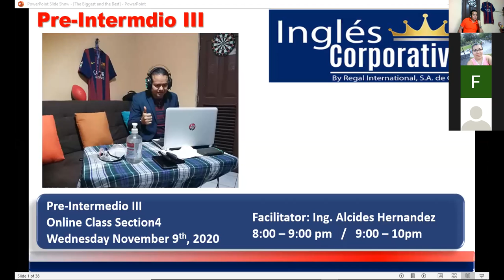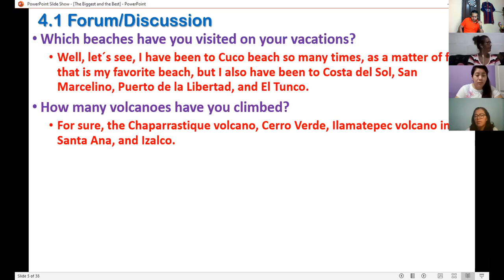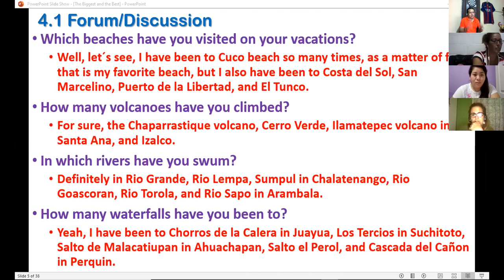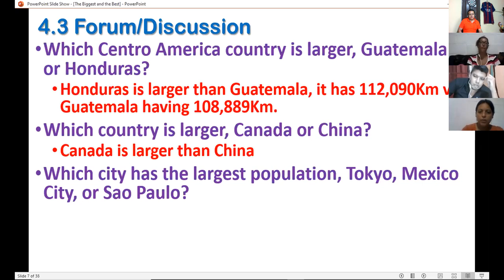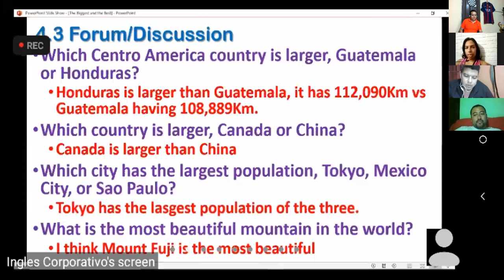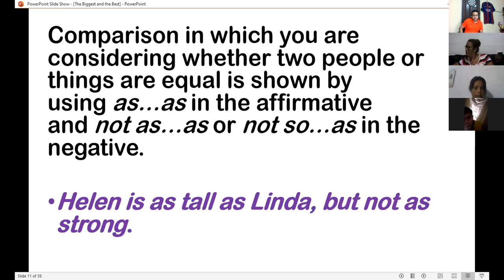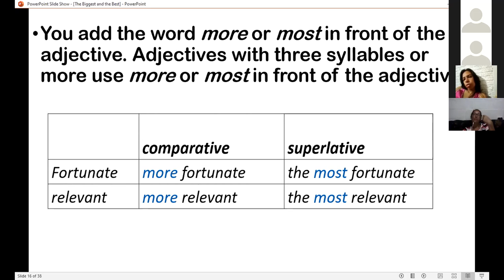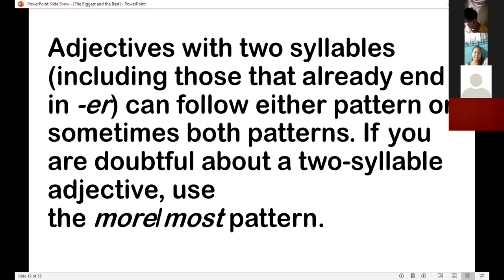Ingles Corporativo-PI3-03-9-10PM-10-20-2 Session9 November9